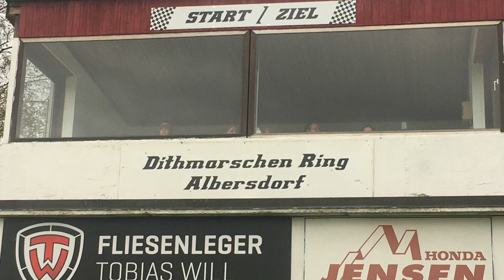Letztes Speedway Rennen der Saison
English at the end. Ein unglaublicher Renntag heute noch einmal in Albersdorf. Das Abschluss Trainingsrennen in Verbindung der Clubmeisterschaft fand großen Anklang und es gab sportlich viel zu sehen. Aber jetzt wünsche ich viel Spaß. EMR Marketing & Promotion.

Another incredible day of racing today in Albersdorf.  The final training race in connection with the club championship was very well received and there was a lot to see in terms of sport.  But now I wish you a lot of fun.  EMR Marketing & Promotion.

motorrad-ersatzteile24.de